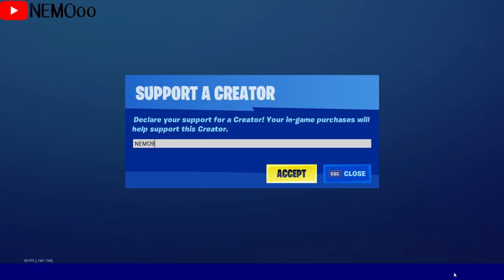فورت نايت | (سكن جديد) | ايتم شوب اليوم | ايتم شوب 2/10/2020 | سيزون 4 شابتر 2